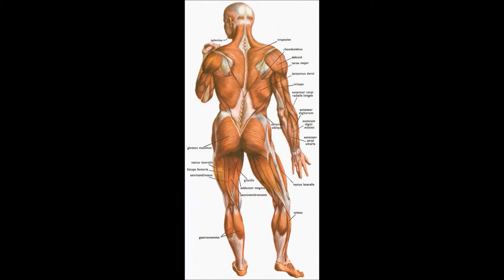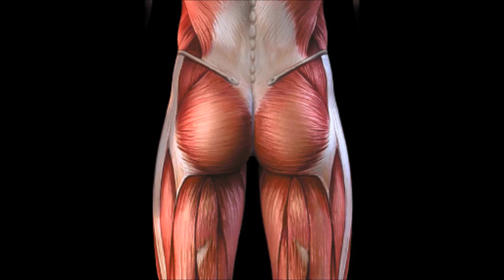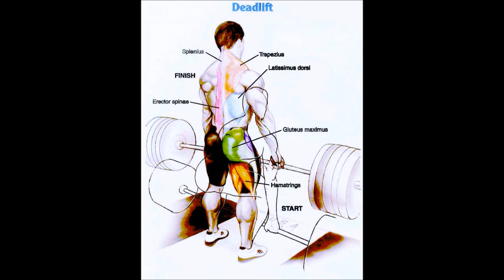"Our World of Bad Posture" 1/27/13 Carlton Cullins-BLUE SKY STRONGBOX-Personal Trainer-AustinTX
This is a little montage of pictures from the internet that i narrated over. Pictures of what bad posture looks like and how we cultivate it every day by the doing all the many things we do. If we're not careful we will make some changes for the worse that we won't be able to reverse when we get older, if we are lucky enough to live that long. Even many of the exercises that people do if and when they workout are actually making their bad posture WORSE. It's up to us to open our eyes and be aware of our bodies. Much of this starts and ends with the way we move and don't move. Keep your spine straight or pay for it later. And for some, sooner than they think.